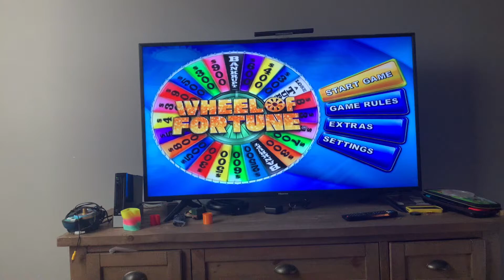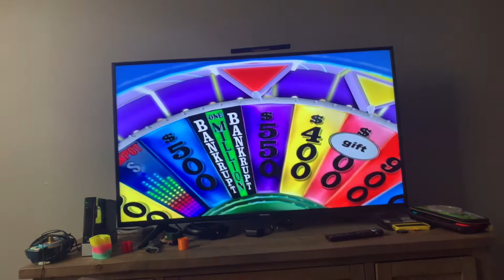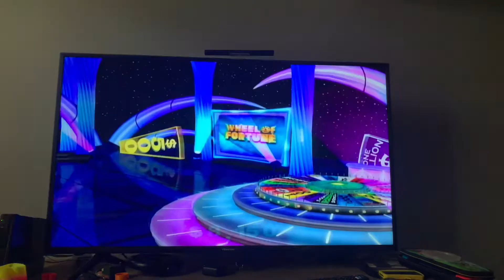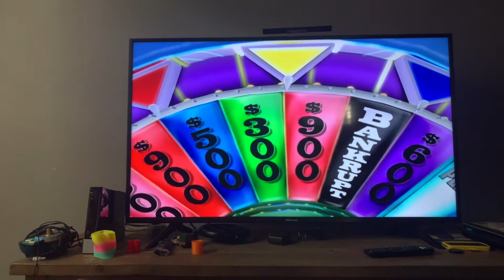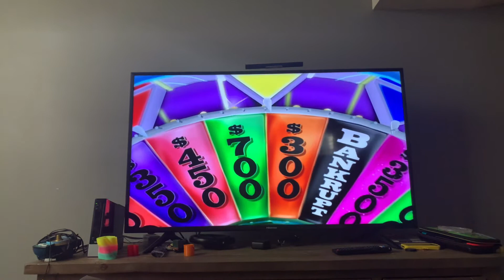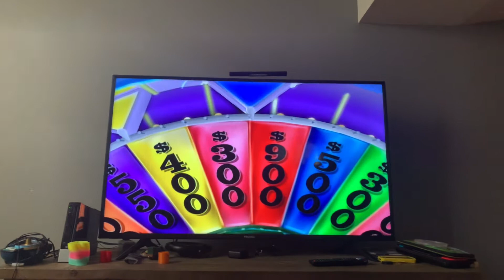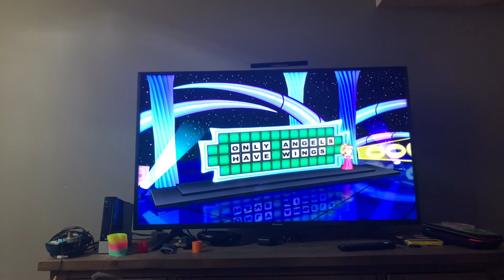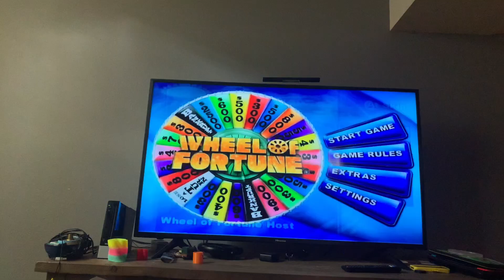Wheel of fortune for the wii game number 5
Well this game went better than the last one

There is no copyright in this game